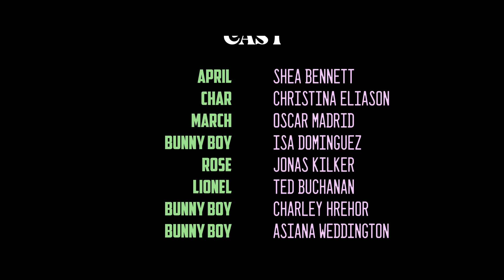Bunny Boy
A Santa Barbara City College Student Film

Crew:
Producer: Benjamin Lithgow
Writer/ Director: Lauren Bartling
Director of Photogrphy: Ray Shay
Production Designer: Cassidy Barba
1st Assistant Director: Asiana Weddington
2nd Assistant Director: Stephanie Fuchus
Unit Production Manager: Benjamin Soto
Crafty: Vesela Ivanova
1st Assistant Camera: Benjamin Soto
2ND Assistant Camera: Braden Lawrence
DIT: Estella Ye
Gaffer: Brady Berryhill
Key grip: Ben Kyle
Grip: Jack Mccormick
Grip: Kassie Mei
Grip: Eduardo Martinez
Grip: Andre Doty
Grip/PA: Aniko Andade
Sound Mixer: Thiago Moeira
Alt Sound Mixer: Vesela Ivanova
Boom Op: Ivan Carmona- Alvarez
Sound Utility Tech: Tristan Csulak
Sound Utility Mixer:  Adam Lent
Hair and Makeup: Clare Pineda
Prop Master: Jack Mccormick
Set Dresser: Irelyn Wesley
Costume Coordinator: Stephanie Fuchus
Script Supervisor: Vesela Ivanova
Post Production Supervisor: Benjamin Soto
Lead Editor: Ray Shay
Colorist: Ray Shay
Graphics: Braden Lawrence

Cast:
April - Shea Bennett
Char - Christina Eliason
March - Oscar Madrid
Bunny Boy - Isa Dominguez
Bunny Boy - Charley Hrehor
Bunny boy - Asiana Weddington
Rosé - Jonas Kilker
Lionel - Ted Buchanan